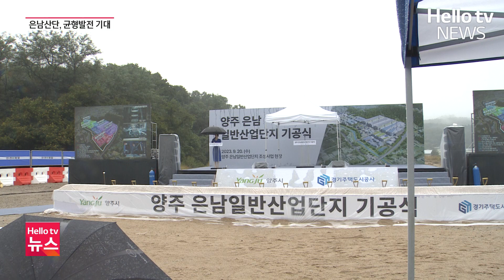양주 은남산단 본격 '첫 삽', 균형 발전 기대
양주 은남일반산업단지 조성 사업이 본격적으로시작됐습니다. 낙후됐던 양주 지역 서부권 발전과 함께 경기북부 균형 발전에도 도움이 될 것으로 예상됩니다.